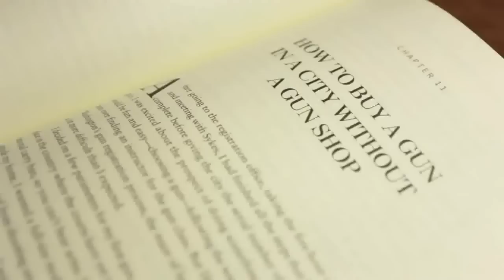NRA All Access Web Clip - Season 2 Episode 2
Emily Miller is an author and investigative reporter who speaks openly in defense of the 2nd Amendment. NRA News has been the first source of freedom-related news on TV, satellite radio, and the web for ten years. Learn about these two firearms rights champions in Episode 2 of NRA All Access' second season.

Catch NRA All Access episodes, presented by Taurus, Wednesdays at 10:30pm ET/7:30pm PT on Outdoor Channel.